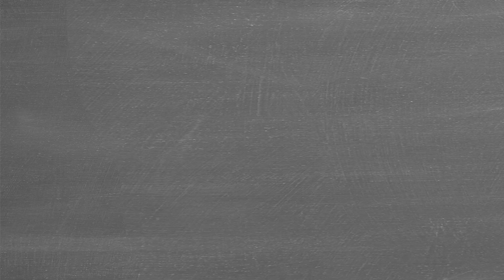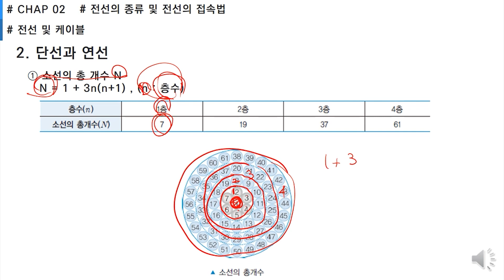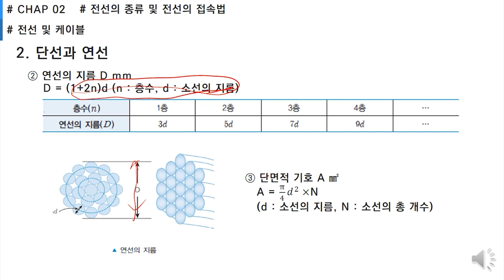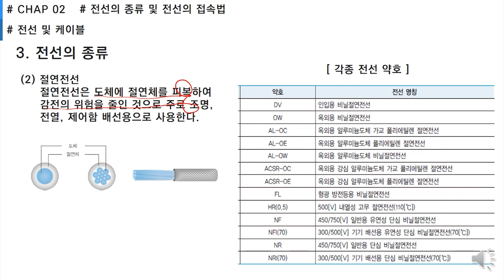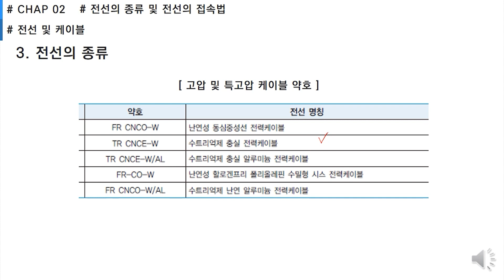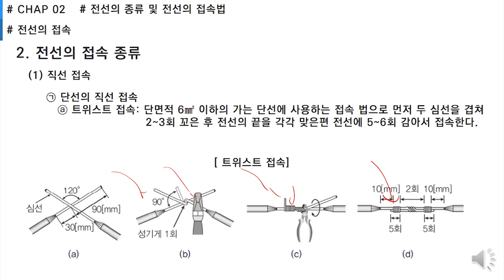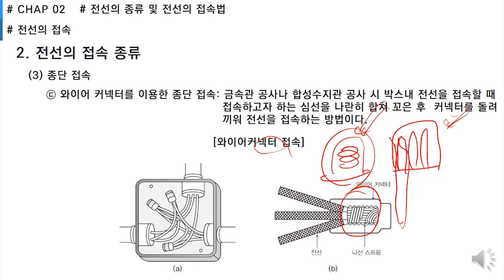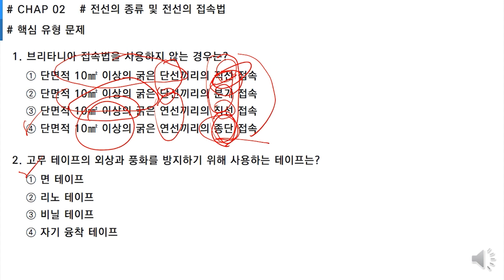[신지원에듀] 2023 전기기능사 필기_전기설비 2강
강의  : 유재운 선생님